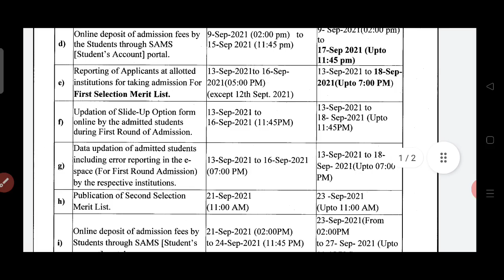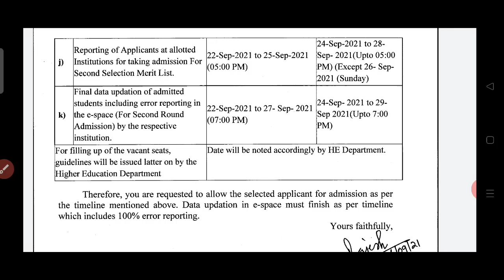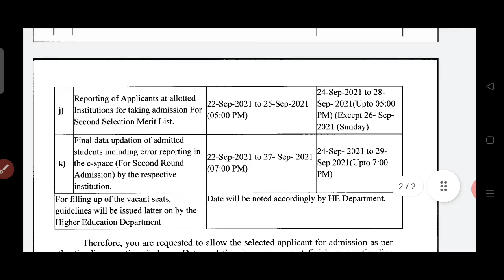2nd Merit List +3 Admission ଏ ଗୁରୁତ୍ୱପୂର୍ଣ୍ଣ ତାରିଖ | +3 Admission Important Dates | +3 Application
2nd Merit List +3 Admission ଏ ଗୁରୁତ୍ୱପୂର୍ଣ୍ଣ ତାରିଖ  | +3 Admission Important Dates | +3 Application

+3 Admission ଏ ଗୁରୁତ୍ୱପୂର୍ଣ୍ଣ ତାରିଖ  | +3 Admission Important Dates | +3 Application
+3 Admission ସମ୍ପର୍କରେ ଗୁରୁତ୍ୱପୂର୍ଣ୍ଣ ଆଲୋଚନା
+3 Admission | +3 Application #+3admission
+3 Admission ର ଚିଠି ଆସିଲା
+3 Admission Advertisement #+3admission
+2 ପିଲାଙ୍କପାଇଁ ବଡ ଖବର
+2 ବୋର୍ଡ ପରୀକ୍ଷା
+2 Board Exam in August #+2result #+2exam
 #+2result #+2exam
+2 Board Exam in August #+2exam
+2 ରେଜଲ୍ଟ ଜୁଲାଇ 31 ସୁଦ୍ଧା
+2 result by July 31 2021
#+2result